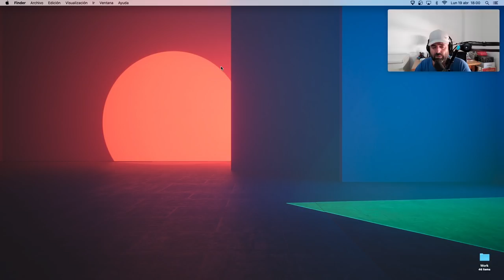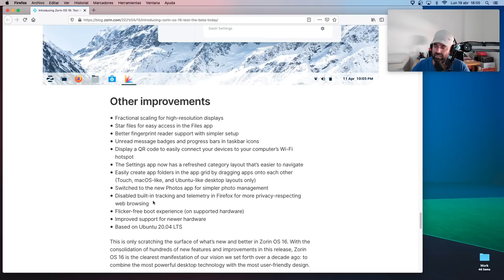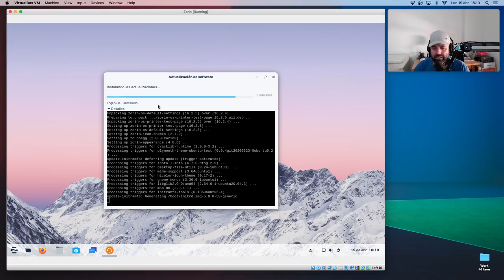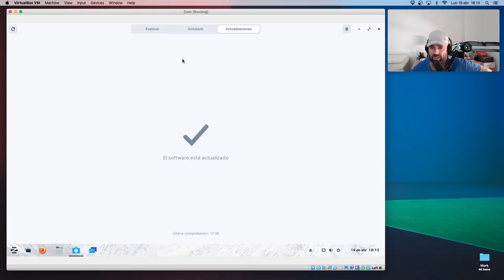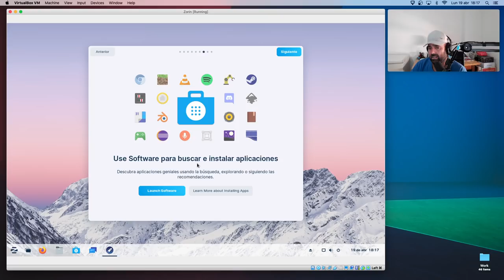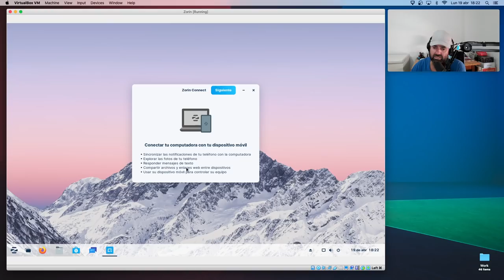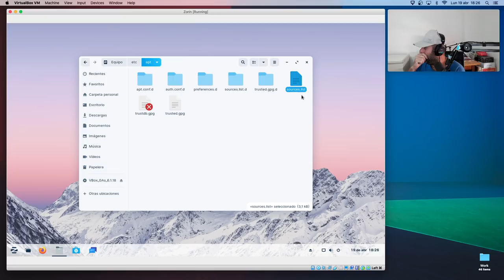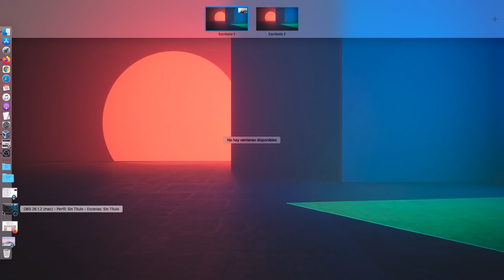Un vistazo a Zorin OS 16 Beta: Más bonita que un San Luis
Os os traigo la revisión de la primera beta de Zorin OS 16, una distro con base Ubuntu 20.04 LTS y con un bello escritorio basado en Gnome.